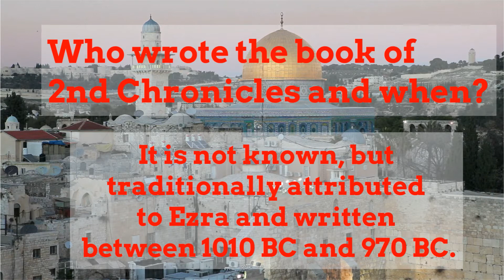Who wrote the book of 2 Chronicles and when?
This is a brief video on 2 Chronicles. Who wrote, when and why?